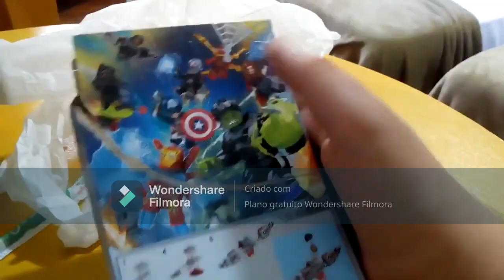review falcao lego